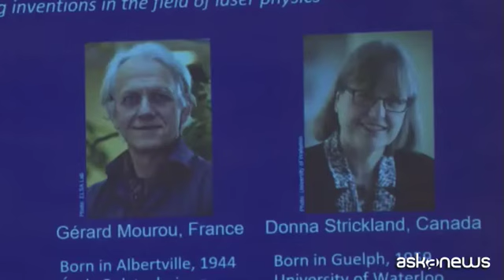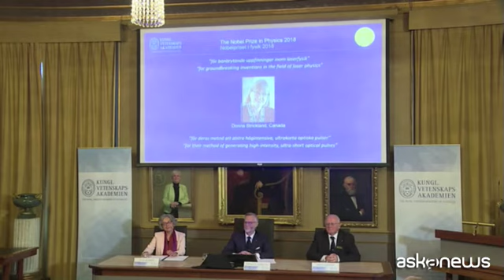Il Nobel per la Fisica va ai tre pionieri dei laser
Roma, (askanews) - Il Nobel per la fisica 2018 è andato a tre scienziati per le loro scoperte nel campo dei laser: lo statunitense Arthur Ashkin, il francese Gérard Mourou e la canadese Donna Strickland, ha annunciato l'Accademia reale delle scienze di Stoccolma, spiegando che con i loro strumenti di precisione avanzati hanno aperto la strada a nuove aree di ricerca inesplorate e a molte applicazioni mediche e industriali. I tre si divideranno i nove milioni di corone svedesi del prestigioso premio .
Ad Ashkin, del New Jersey, va metà del premio per lo sviluppo delle "pinzette ottiche", una tecnologia che consente di maneggiare organismi minuscoli, come batteri o virus, grazie a raggi di luce, con un effetto che il comitato dei Nobel ha illustrato con un video di un phon che fa levitare una pallina da ping pong.
Mourou e Strickland, invece, hanno vinto un quarto del premio ciascuno "per il loro metodo per la generazione di impulsi ottici ultra-brevi ad alta intensità", ha spiegato il comitato.
Strickland, fisica dei laser all'Università di Waterloo in Ontario, è la terza donna a vincere il Nobel della Fisica, l'ultima fu Maria Goeppert Mayer nel 1963 per il suo lavoro sulla struttura del nucleo a shell, la prima Marie Curie insieme al marito Pierre nel 1903. Raggiunta al telefono Stickland ha commentato il premio:
"Dobbiamo celebrare le donne fisico, perché ci siamo e spero che sia il momento in cui possiamo progredire più velocemente. Sono onorata di essere una di queste donne" ha detto.